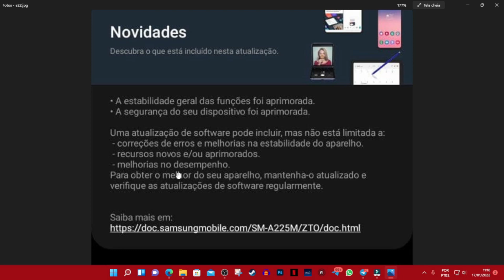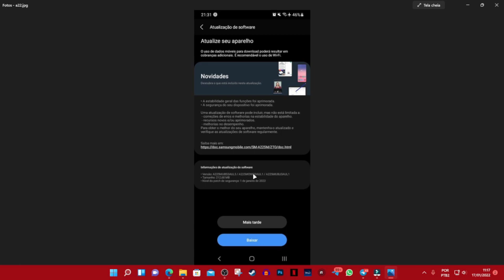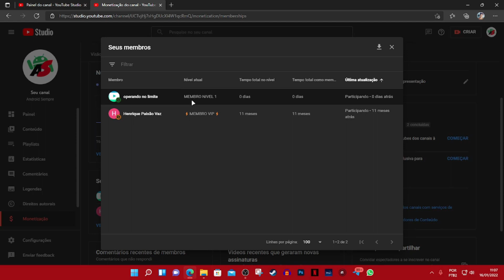EITA! ESSE GALAXY A JÁ ESTÁ RECEBENDO UPDATE DE JANEIRO 2022 😍 - Android Sempre